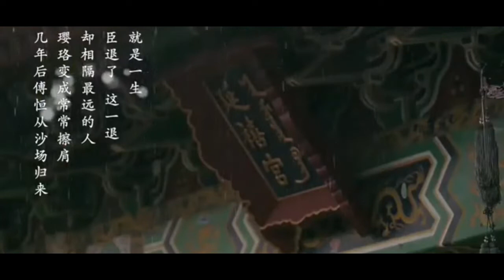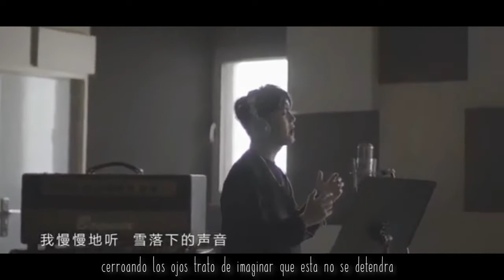[SUB ESPAÑOL] mv Story of Yanxi Palace Ending OST The Sound of Falling Snow(雪落下的聲音) by Lu Hu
mv